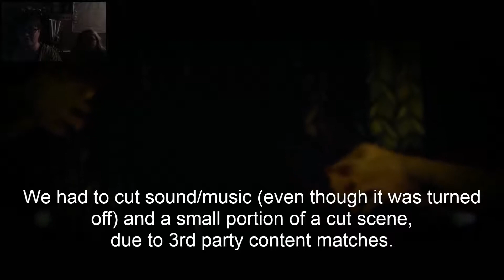PLKitty Plays: The Evil Within - p1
We start off chapter 1 in a creepy mental hospital.  Luckily my niece, Elora, is with me to calm me down and help me navigate.